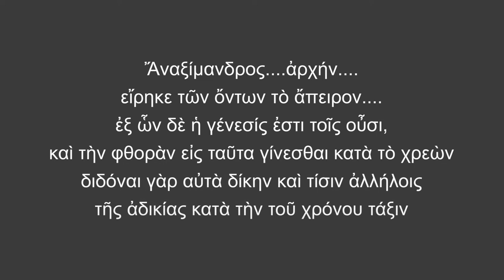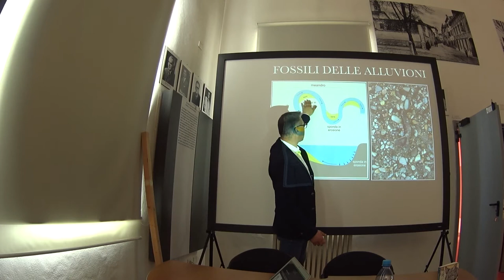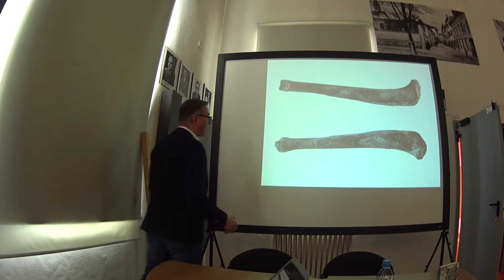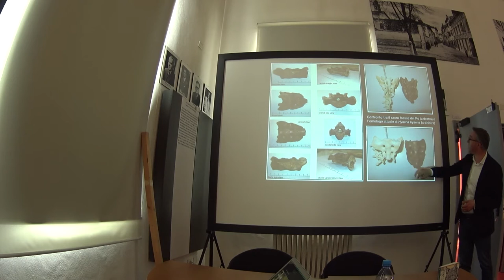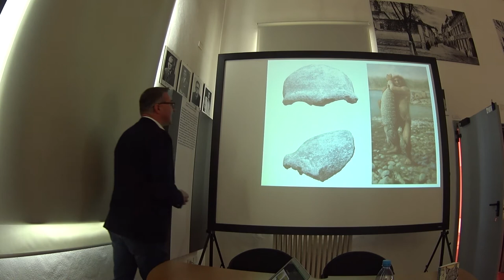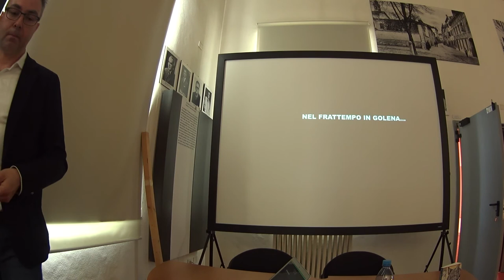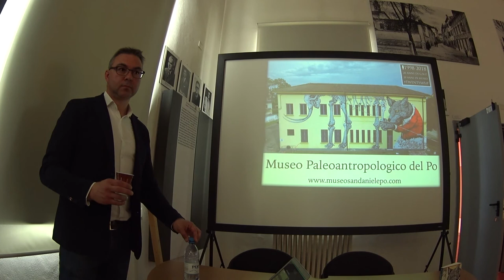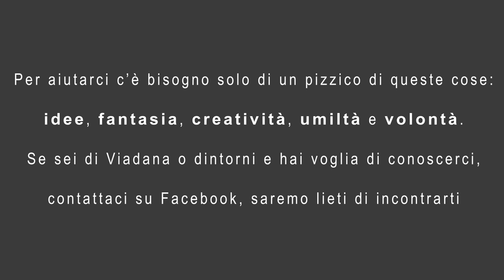Davide Persico - Quando i Neanderthal frequentavano il Po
31/03/2019 - Davide Persico, professore presso il Dipartimento di Scienze Chimiche, della Vita e della Sostenibilità Ambientale dell'Università di Parma, nonché sindaco dei San Daniele Po, apre la rassegna "Un Po di storia" con il primo di tre incontri che ripercorrono l'evoluzione della vita dell'uomo lungo il basso corso del Po.
In questo frangente, si parlerà di preistoria.
L'incontro è organizzato dall'associazione di promozione sociale Apeiron, con il contributo della curatrice del museo cittadino di Viadana, Dott.ssa Daniela Benedetti, dell'Ecomuseo Terre d'Acqua fra Oglio e Po e con il patrocinio dell'Assessorato alla Cultura del Comune di Viadana.
L'evento si è svolto nella sala principale del museo della città, sito nel plesso del MuVi.